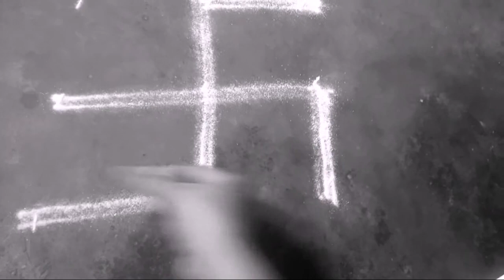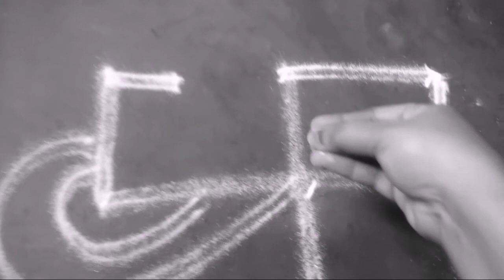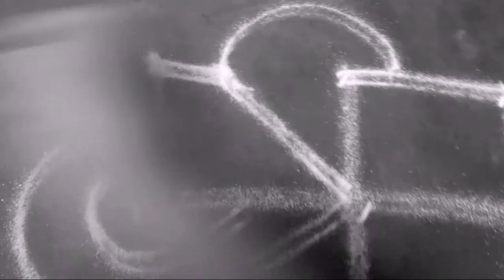3x3 Easy Rangoli design kolams